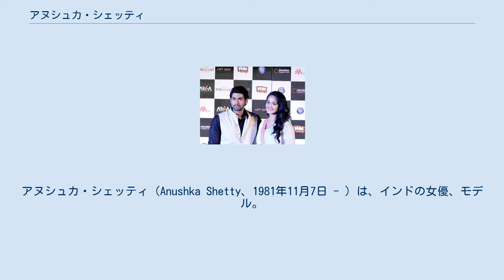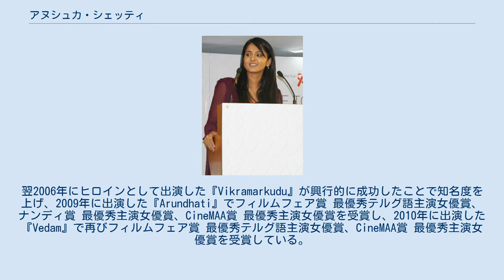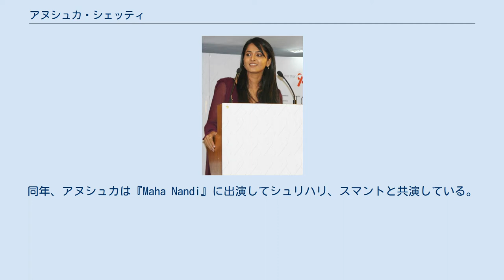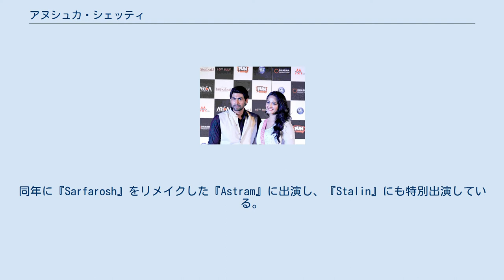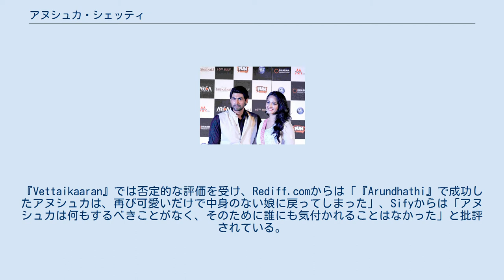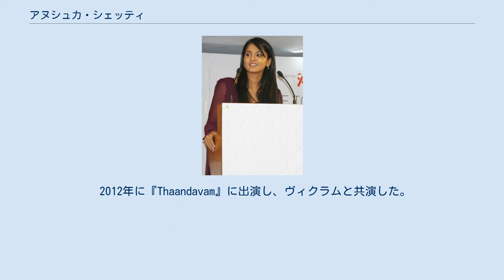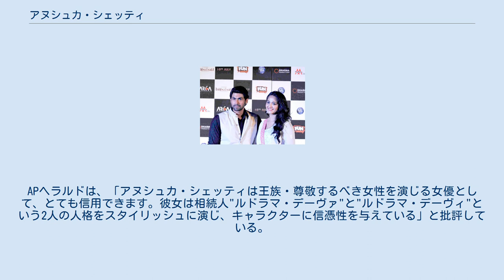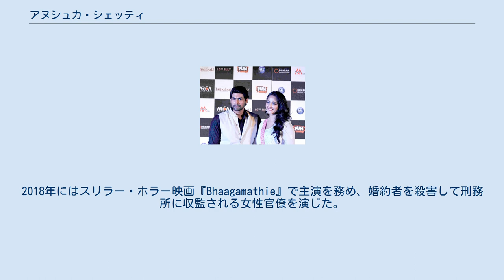アヌシュカ・シェッティ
アヌシュカ・シェッティ（Anushka Shetty、1981年11月7日 - ）は、インドの女優、モデル。
本名は「スウィーティ・シェッティ (Sweety Shetty) 」で、テルグ語映画・タミル語映画に出演している。
CineMAA賞、ナンディ賞、タミル・ナードゥ州映画賞、フィルムフェア賞 南インド映画部門など数多くの映画賞を受賞している。
 2005年の『Super』で映画デビューし、フィルムフェア賞 最優秀テルグ語助演女優賞を受賞した。
翌2006年にヒロインとして出演した『Vikramarkudu』が興行的に成功したことで知名度を上げ、2009年に出演した『Arundhati』でフィルムフェア賞 最優秀テルグ語主演女優賞、ナンディ賞 最優秀主演女優賞、CineMAA賞 最優秀主演女優賞を受賞し、2010年に出演した『Vedam』で再びフィルムフェア賞 最優秀テルグ語主演女優賞、CineMAA賞 最優秀主演女優賞を受賞している。
これらの映画の成功により、アヌシュカはテルグ語映画のスター女優の地位を確立した。
 2010年代に入ると『Singam』『Singam II』『Yennai Arindhaal』『Si3』などに出演して興行的な成功を収め、2015年には『ルドラマデーヴィ 宿命の女王』で主演を務め、3度目のフィルムフェア賞 最優秀テルグ語主演女優賞受賞を果たした。
2015年から2017年にかけて『バーフバリ 伝説誕生』『バーフバリ 王の凱旋』に出演してヒロインを演じ、高い評価を得た。
2018年に主演を務めた『Bhaagamathie』はアメリカ合衆国で100万ドルの興行収入を記録し、女優主演のインド映画としては、インド映画界で最も著名な女優シュリデヴィ主演の『マダム・イン・ニューヨーク』に続く記録を樹立した。
 カルナータカ州マンガロール出身のトゥル人で、美容外科医の兄弟が2人いる。
バンガロールのマウント・カーメル・カレッジにあるコンピュータ学科を卒業する。
また、ヨガ・インストラクターの訓練も受けている。
 2005年のテルグ語映画『Super』でアッキネーニ・ナーガールジュナ、アーイシャー・ターキヤーと共演し、映画デビューした。
IndiaGlitzは「アヌシュカとアーイシャーという2人の女優はクールで上品です。これらのアングルと曲線美は全ての魅力を出して、あなたを没頭させます。演技についてはどうか?そう、彼女たちはそのために映画に出演しています」と述べ、Sifyは「セクシー・ガールのアヌシュカとアーイシャーは、彼女たちの身体を披露します」と述べている。
同年、アヌシュカは『Maha Nandi』に出演してシュリハリ、スマントと共演している。
ndiaGlitzは「アヌシュカは、まるでそのためにあるように美しく見える」と評価したが、映画自体は「脚本の縫い目は擦り切れている」と批評している。
Sifyは映画を「前半は活気に溢れ幸先良く始まるが、テンポが緩み不首尾に終わります」と批評し、アヌシュカについては「彼女はVasuのカメラのお陰で魅力的に映ります」と述べている。
 2006年にS・S・ラージャマウリの『Vikramarkudu』でヒロインを演じ、ラヴィ・テージャと共演した。
映画の成功によりアヌシュカの知名度は挙がり、特にテランガーナ州とアーンドラ・プラデーシュ州において彼女は人気女優となった。
Nowrunning.comのキショーアは、「映画の最高のポイントは、ラヴィ・テージャの完璧な演技とアヌシュカの甘美さです。ラヴィは俳優が持つべき才能の全てを備えており、アヌシュカは女性が持つべき全ての素質を備えている」と批評している。
同年に『Sarfarosh』をリメイクした『Astram』に出演し、『Stalin』にも特別出演している。
 2007年に『Lakshyam』に出演して同作は興行的に成功を収め、『Don』では再びナーガールジュナと共演した。
2008年に『Okka Magaadu』に出演し、ナンダムーリ・バーラクリシュナと共演した。
同年に『Swagatam』に出演するが、興行的に失敗し、批評家からも酷評されている。
 アヌシュカ・シェッティ（2010年） 2009年に『Arundhati』に出演し、初めて2役を演じ...